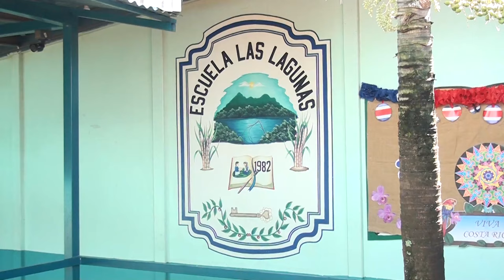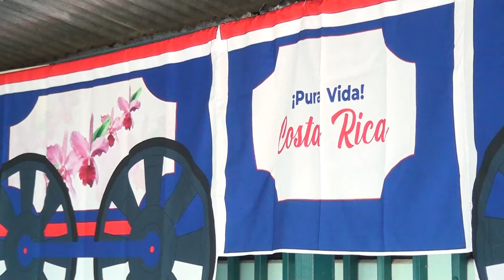La Escuela Las Lagunas prepara una gran celebración de fiestas patrias